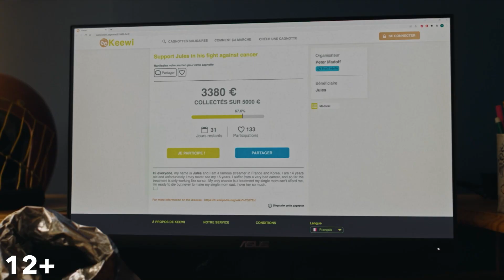Развод по-геймерски — Русский трейлер (2023)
Русский трейлер к фильму «Развод по-геймерски» (2023)

Дата премьеры: ►10 августа 2023◄

В свои 14 лет Джордан и Патрик пережили настоящую трагедию: у них сломался их любимый «Плейстейшен». Казалось бы, не велика потеря, но в глуши на Юге Франции достать новую игровую консоль не так-то просто. Отчаянные времена требуют отчаянных мер: парни решают симулировать страшную болезнь и открыть онлайн сбор средств на лечение, которые, конечно же, пойдут на покупку новой приставки. Ставки высоки: ведь если об их афере узнают, парням уже явно будет не до игр!

• Жанр: комедия
•Страна: Франция
•Режиссер: Хьюго П. Томас
•Актеры: Ванесса Паради, Эван Бурдель, Ноа Зандуш, Алаис Бертран